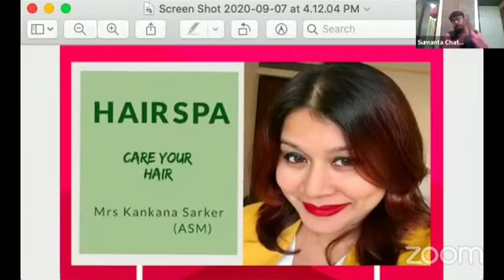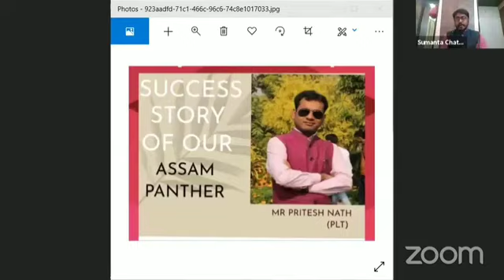HAIR CARE BY KANKANA MAM & MOTIVATIONAL SPECH চুলের যত্ন করতে কি কি প্রয়োজন ?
HAIR CARE BY KANKANA MAM & MOTIVATIONAL SPECH চুলের যত্ন করতে কি কি প্রয়োজন#Modicare#Spbm Academy#LiveTheModiway#SochBadlo Khudko Badlo#Life Changing Makes Millionaires#Change your thoughts Change your Life#Change your Shop Change your Life M LM#Modicare Business plan# Ek Ordinary House Wife Er Success Story Of Modicare Testimonial. Change your Shop Change your Life.

Modicare Brand er All.  F  M  C G  Essential Product. Apni 60%+. Discount ea pete.   And  PASSIVE INCOME , RECOGNITION, FINANCIAL AZADI, ALL DREAM FULFILL, TRAVEL FUND,CAR FUND, HOME FUND.
SOB KICHHU  PABAR JONNO
  Ami.  NAMITA GARAI   * SENIOR EXECUTIVE DIRECTOR  OF. MODICARE *

   EA FREE REGISTRATION  Taratari Karun.
* WWW. MODICARE.COM*EA  Giea.

Amar Youtube Channel   *LIFE CHANGING MAKES MILLIONAIRES*   Channel ti
AND. COMMENT. DIBEN NEXT BHALO VIDEO PABAR JONNO.
   Amar   YouTube channel

*LIFE CHANGING MAKES MILLIONAIRES*
 *Niche*
*Youtube   Link ea.*   *CLICK  Karun.*

 *R o anek  Video* *dekhar jonno*
 *Amar. Youtube   Channel  Open*   *karun .*

Eai platform Supper. Asadharan Business plan. Unlimited Azadi Plan..62% pay out.
Accumulation Business Plan.
Accumulative Performance Bonus 7% -16%

R. O. Anek Benefits. .